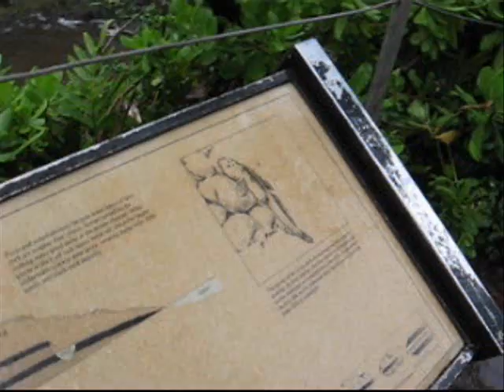Road to Hana XIX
The Seven Sacred Pools.